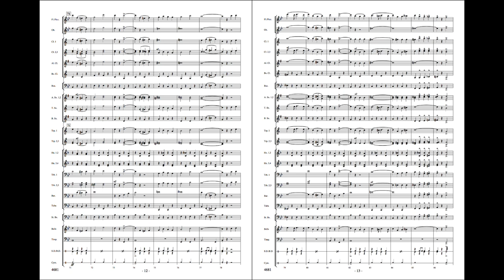Gallant Marines - Karl L. King, arr. James Swearingen (with Score)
Guaranteed winner! A new edition of one of Karl King’s nicest and most tuneful marches. Perfect for contest or concert use, for mid-level bands!